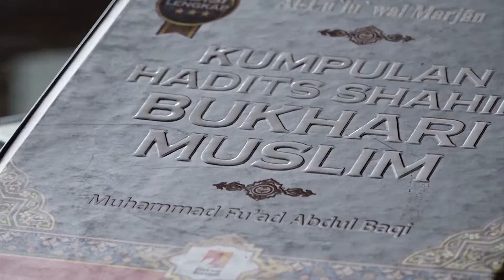KYAI THOLHAH KULTUM